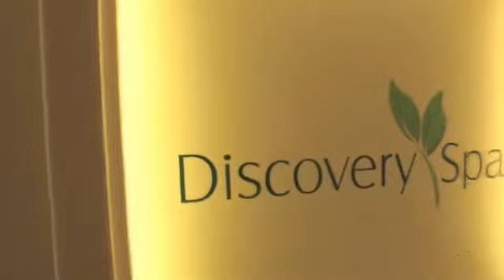Review Hotel Terbaik Yang Berada di Kuta Bali | Discovery Kartika Plaza Hotel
Discovery kartika plaza hotel merupakan hotel terbaik yang berada di bali.